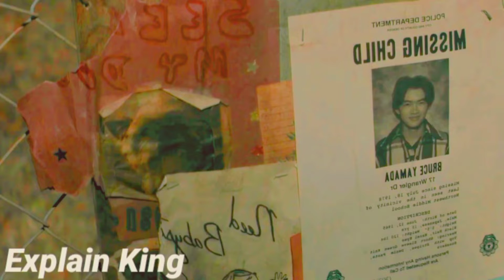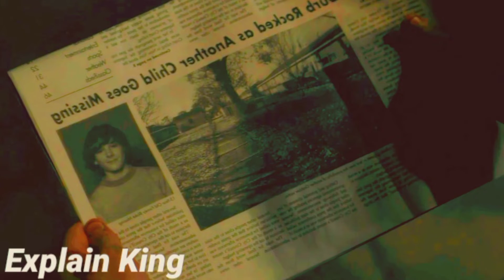ভয়ংকর কীডনাপিংহের গল্প | The black phone movie explained in bangla | Explain King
Well_Go_USA,NBC Universal, ODMedia Network, Turner EST, Lasso Group, Mediawan, Dasan Sp. z o.o.

The black phone movie explained bangla